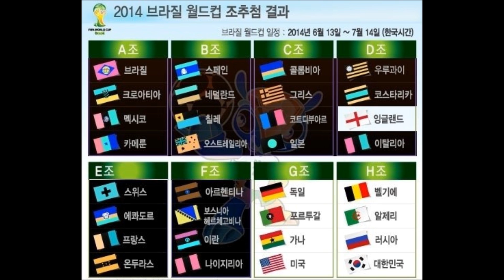"FIFAKalu"World cup": Ep:12 Argentina [Zoom in]